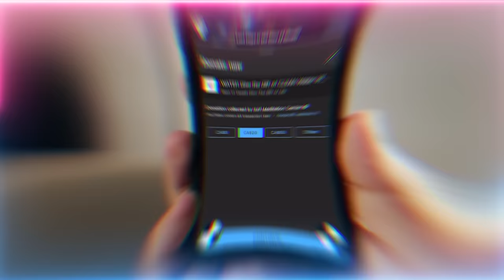The Spiritual Elevator: Different Levels of Energy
Video Chapters :
00:00 Thankfulness for these days of Ramadan
02:02 Analogy of our life as a building, lower character is like basement whilst tariqah (spiritual path) is like penthouse
05:21 The material world and hereafter are shown the opposite to what they truly are
06:38 There’s less and less humans on higher levels, but they’re filled with spiritual beings
08:04 Loneliness and solitude are different things. Learn to find contentment in solitude
10:09 The battle of the household to take the elevator down to the lower floors
15:59 You go down due to obligations but find solace on your higher floors
18:59 Beware! The shaykh’s zawiyah is a Haramain, conduct yourself from the highest manners
25:51 Children will copy what you do, not what you say. If you disrespect the shaykh, they’ll copy
30:12 Our life is to keep ourself at those lofty stations, whilst everything around is geared to take us down

Recorded : 20230420